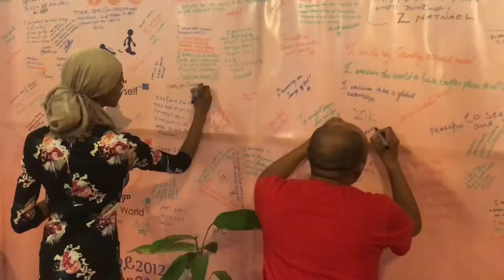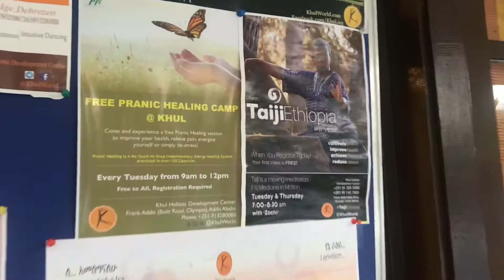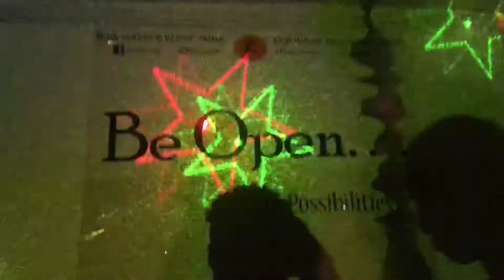A day of Meditation Dance Therapy at Khul Holistic Development Center Addis Ababa Ethiopia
Khul Holistic Development Center

KHUL ACADEMY is a life learning platform/project powered by khul Holistic Development Center... aimed at a holistic life excellence or acceleration of individuals... In short, it is delivering programs where college (conventional education ) missed to give us. And also showcasing various life Learning 101 s, by inviting teachers and at times transformational books in various fields... ranging from Creativity 101 to Breathing 101, to Entrepreneurship 101 to Fitness 101, Meditation 101 to First Aid 101. etc. It's life upgrade and expansion of our life and competency in various dimensions!

Founded in 2014 by a young growth enthusiast Yoftahe Manyazewal, Khul gathers a group of Visionaries, Innovators, Authors, Designers, Entrepreneurs, Passionate artists, transformation coaches, social change and voluntarism advocates working towards creating big possibilities of positive impact from Individual Excellence towards Human Excellence, through driving happiness and igniting newness to the systems of Wellness, Education and Business (WEB).

"We believe Every single person on the planet has a purpose and the potential to do something Epic to change the World. We must stop living small and ordinary in the norm but rather start thinking audaciously crazy and bold , while sharing the pride that comes through making each others' dreams reality." Khulosophy

Khulosophy

I have all it takes to make any shift happen.I can Create Possibilities using the most powerful tool given to me and to all of humanity, the power of choice.
I can choose what to Focus on.
I can choose what any circumstances Mean.
I can choose what to Do, at any given time.

Bole Road, in front of Denbel city center